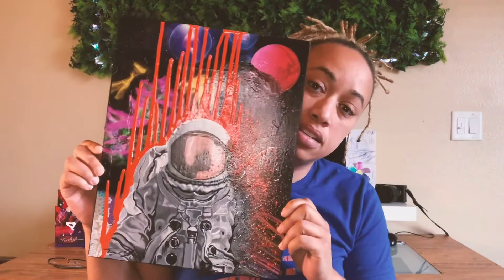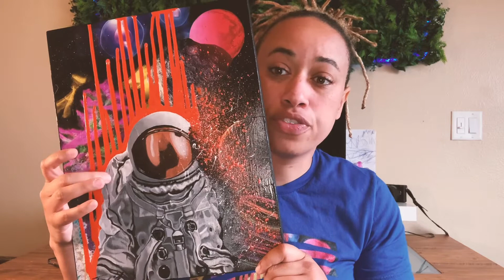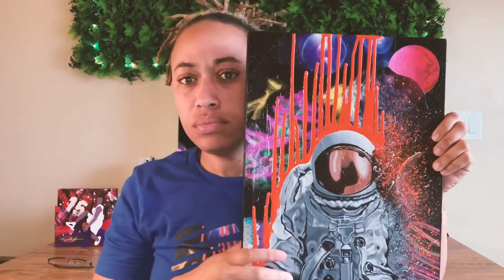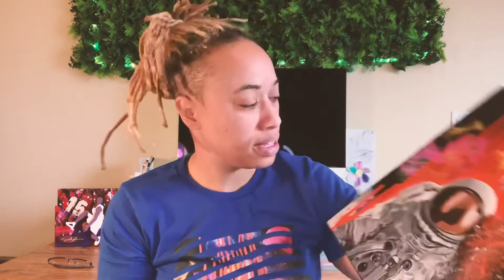Art Diaries - Postpartum, Divorce, Balance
This is the intro video to my Art Diaries series. In this video, I talk about my struggles with postpartum, a marriage separation and how art saved me in between.

8:53 - explanation of art and techniques